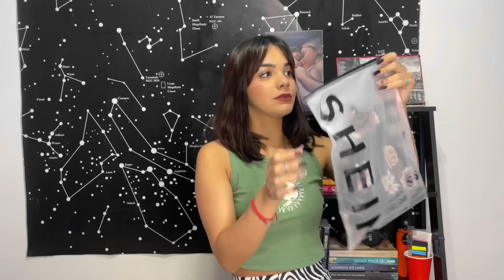COMPRAS DA SHEIN DE DERAM SUPER CERTO 😱 ~ fui taxada?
hey gatitas

PEÇAS:
vestido:

rotina de skin care rotina da manhã como ser saudáveis hábitos produtivos glow up corrida rotina escolar rotina da noite rotina de estudos minha rotina universitária

subs 2023:130.310